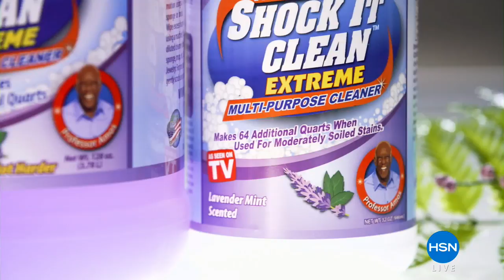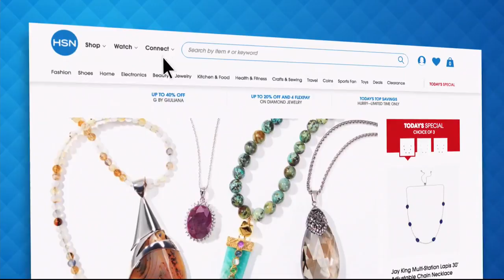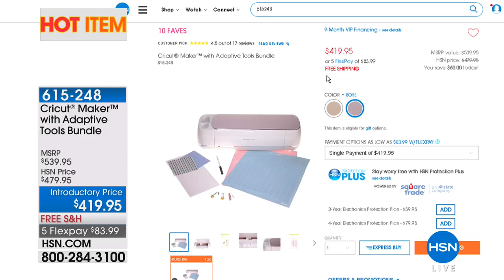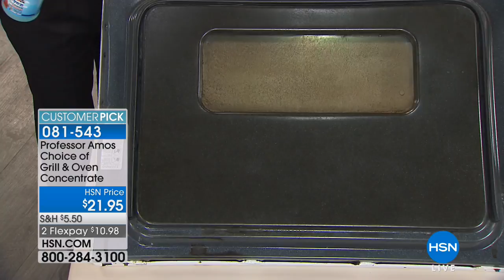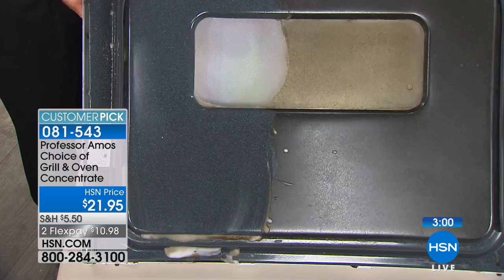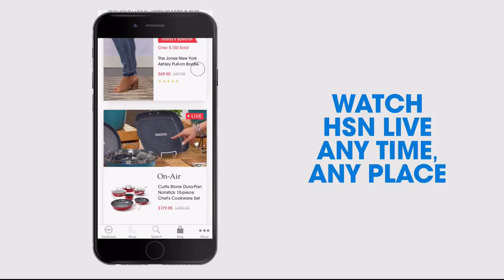HSN | Home Solutions featuring Professor Amos Anniversary 08.04.2018 - 07 AM